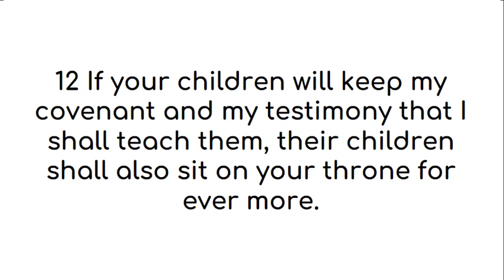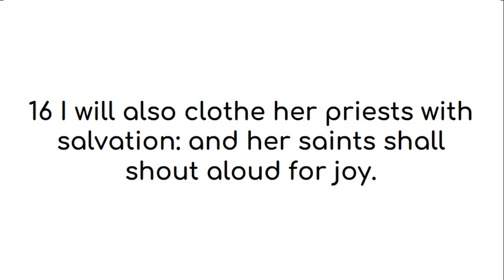Psalm 132 American King James Version (US English)